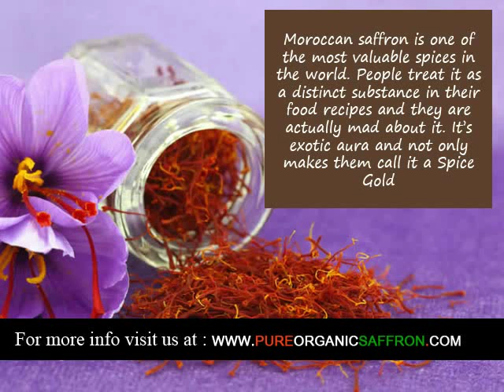Organic Saffron supplier in Netherlands